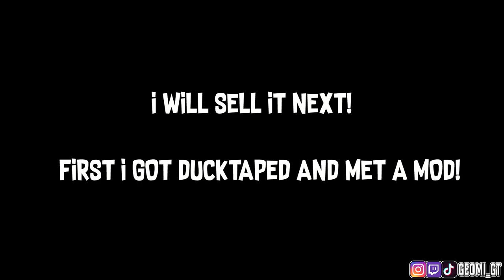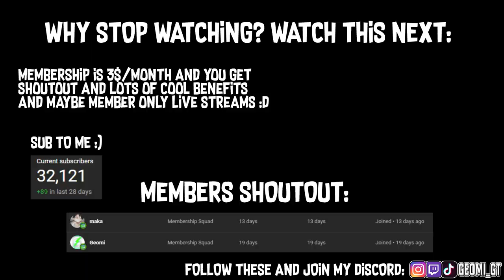[FACECAM] 6 BGL TO 20 BGL WITH 1 TRADE! INSANE PROFIT! | Growtopia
➤ Benefits for members:
- Loyalty Badges in comments & live streams
- Custom Emojis in comments & live streams
- Member shout-outs in every video
- Maybe member only live streams :)
- Costs 3$/month and supports me!